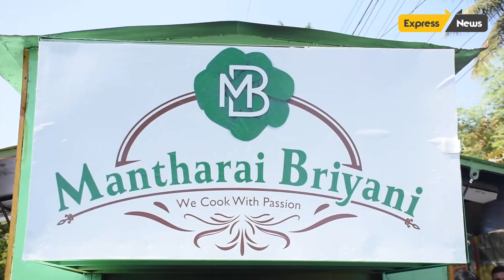Grand Launch Of Mantharai Biryani inaugurated by Mr.D.Ajay Vandaiyar at Alandur || Express News